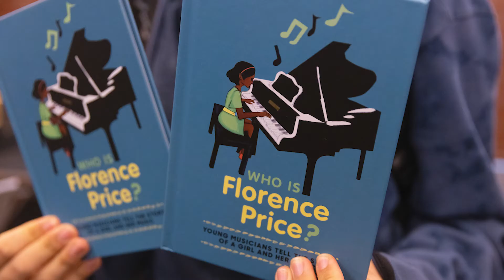Preview: "Who Is Florence Price?" Book Launch & Concert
"Who Is Florence Price?" is a children's book written and illustrated by students at Kaufman Music Center's Special Music School. Published internationally by Schirmer Books/Wise Music Group, the book tells the story of a brilliant musician who prevailed against race and gender prejudices to become the first Black woman to be recognized as a symphonic composer and performed by a major American orchestra.

The November 18, 2021 concert and book launch event includes performances of Price's music by SMS middle school and high school musicians and remarks by student authors as well as Special Music School English teacher Shannon Potts; Kaufman Music Center Executive Director Kate Sheeran; Special Music School Principal Katherine Banucci-Smith; and Robert Thompson, President of G. Schirmer/Wise Music Group.